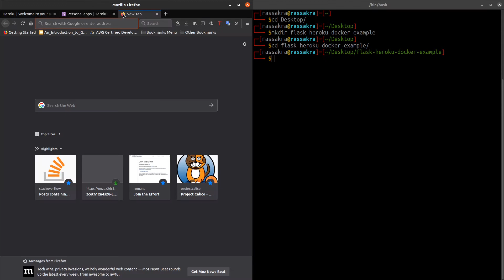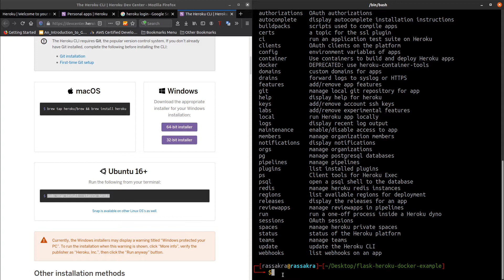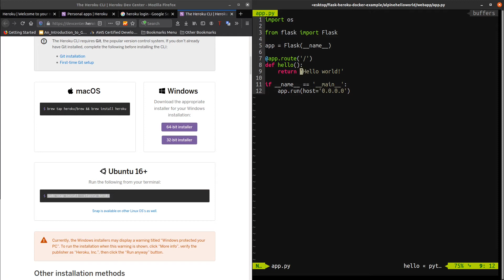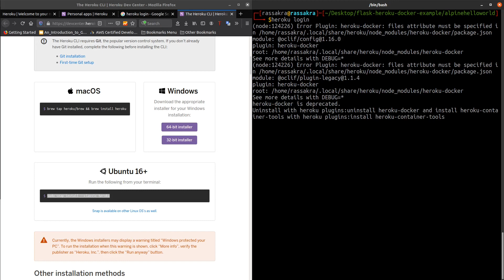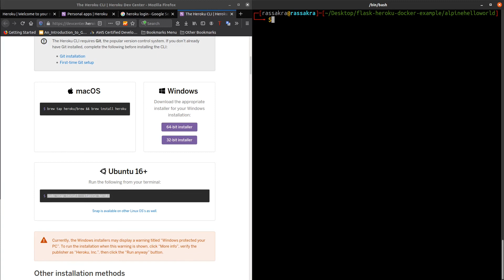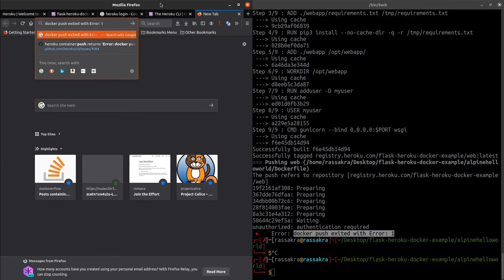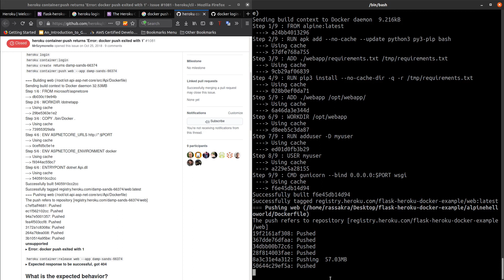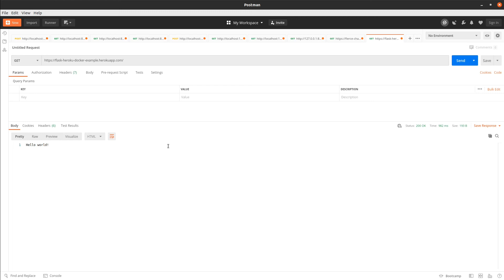docker flask heroku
Create flask Application

Create Dockerfile
Create heroku account
Install heroku CLI
Push image and Release